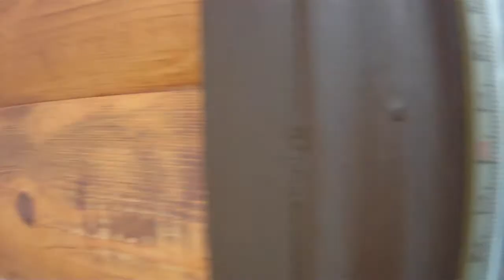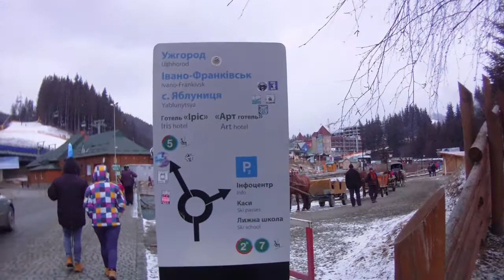Отель "Буковель". "Bukovel" hotel. Выбор отеля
Отель "Буковель". "Bukovel" hotel
Буковель. Выбор отеля. Проверено (Bukovel. The choice of hotel. is Tested.). Сам себе Ревизор.
Bukovel. Wybór hotelu. Sprawdzone.

В предыдущем очерке «Буковель. Выбор отеля» мы рассказали Вам об отелях Буковеля: «History», «BELLA VISTA» и "РА". Этот отчет Вы можете посмотреть на моем канале по ссылке
В этом выпуске хотим поделиться с Вами впечатлениями об отдыхе в отельном комплексе «Буковель» в марте 2016 года.
Так всегда получается, что приезжаем мы в Буковель рано утром. А заселение во всех отелях, как правило, в 12…14 часов. Обычно, в такой ситуации предоставляют комнату для переодевания и хранения вещей, и мы спокойно отправляемся на катание, не теряя драгоценного времени.
В отеле «Буковель» с этим проблема. Домики отеля разбросаны по большой территории. Рецепция расположена в отдельно стоящем здании. Камера хранения есть и, закрыв глаза, конечно можно переодеться прямо в зале ожидания. Растормошить все вещи и снаряжение, а потом возвращаться и перебираться со всем этим скарбом в свою резиденцию. Как-то несподручно, поэтому в данной ситуации мы просто потеряли полдня в ожидании заселения.
Дальше всё без проблем. Как только освободился наш номер, нас на автобусе отвезли прямо к нашему коттеджу.
Гостиничный комплекс «Буковель» находится в центре Буковеля и состоит из множества двухэтажных деревянных коттеджей. Территория туристического комплекса условно разделена на два жилых коттеджных городка. Первый коттеджный городок - это основная центральная часть или нижняя резиденция. Второй - верхняя часть жилого комплекса между первым и вторым подъемниками.
Наш коттедж, как, оказалось, находится в нижней резиденции, что, впрочем, не так уж и плохо.
Наш номер -  трехместный полулюкс достаточно прост, но со всеми необходимыми удобствами, теплый и уютный.
Ресторан «Казачок», в котором у нас заказан завтрак, как раз напротив нашего домика – очень удобно. Зал красиво оформлен, меню – шведский стол. Такого обильного, разнообразного и вкусного завтрака мы не видели ни в одном отеле (12 баллов по десятибалльной шкале).
Рядом с нашим коттеджем – спа-центр.
До второго подъёмника не более 100 метров.
На территории комплекса находятся ресторан, колыба, пиццерия, фастфуды, есть бесплатная охраняемая автостоянка. На верхней резиденции – большой спа-центр, куда мы так и не попали, хотя в стоимость проживания был включён один бесплатный час релакса, но все вечерние часы, как правило, заняты.
Отдых в отеле «Буковель» нам понравился. Вариантов проживания в нём предостаточно: от условно-бюджетных до невероятно дорогих. Каждый подберёт для себя приемлемый вариант.